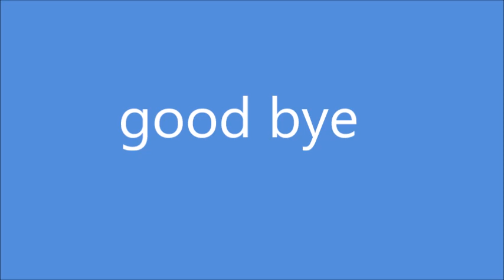top 10 finn balor body paint